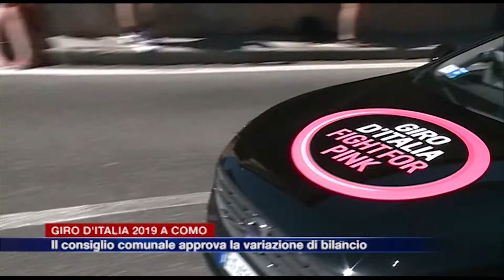Etg - Giro d’Italia 2019 a Como, il consiglio comunale approva la variazione di bilancio